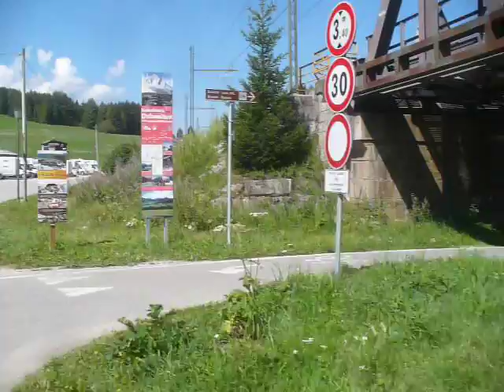Italy: Dobbiaco (3/13) Mahler-Spazierroute 2011-08-18(Thu)1130hrs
- Die Spazierroute bei Toblach in Südtirol, die Gustav Mahler (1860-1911) und seine Gattin Alma (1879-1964) oftmals nahmen.
- Il percorso a piedi vicino a Dobbiaco in Alto Adige che Gustav Mahler (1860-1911) e da sua moglie Alma (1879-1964) spesso preso.
- The walking route near Dobbiaco-Toblach, South Tyrol that Gustav Mahler (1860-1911) and his wife Alma (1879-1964) often took.
　マーラー（萬延元年生、明治四十四年歿）とその妻アルマ（明治十二年生、昭和卅九年歿）がしばしば散歩した舊墺太利帝國南チロル地方（現イタリア領）のドッビャーコ（獨逸語名トプラッハ）村郊外に残る道。